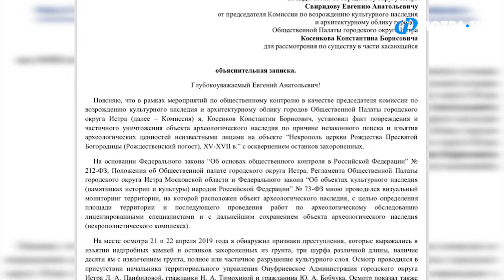Возвращение «черных копателей» в Онуфриево